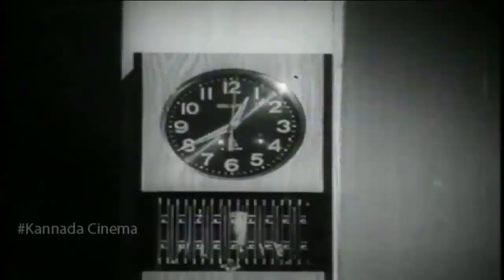Havina Hejje Kannada Movie Comedy Scene || Kannadiga Gold Films || HD